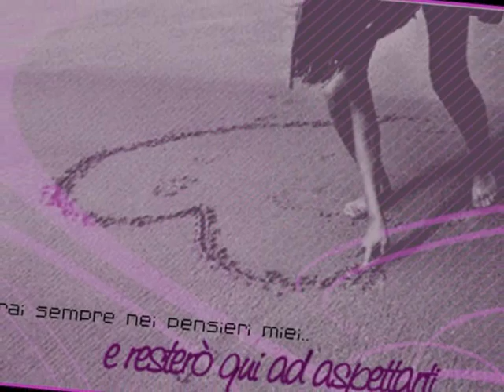Nino D'Angelo Voglio Penzà A Te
voglio penz''a te
so' stanco,e nun m'addorm'
voglio penz''a te
ca' forse suoonne
'ncopp'a, n'angol''e cuscino
viat'a chi te sta' vicin'
che facesse pe' nunn''o sape'
voglio penz''a te
pecche'
vien n'appoco
voglio penz''a te
pe' nu' sta' suulo
'o silenzi'e' n'armunia
scriv''e stracci''a vita mia
che fernesci''a
ddo',accumince tu
cu' tte...
ogni mumento
se nne va
cu tte...
e sfogli''o tiempo
pe' 'na gocci'e tee
pe' viver'ancora
quanno nu' basta nisciun'
io dint'a facci'e
sta' luna
ca' me guarde
stanotte
m'immaggin''a tte!
voglio penz''a tte
pe' ffa...
cuntent''o cor'
voglio penz''a tte
pe' tutt'ammoore
senza senter'o destino
vac'addo'
tu me trascin'
che pavasse
pe' nun te' sape'
cu' tte...
ogni mumento...
se nne va
pe' tte...
e dopp''o tiempo
restan'e
pecchee'
pe' creder'
ancora
quann'a speranz'e'
fernut'
io dint'a facci'e
sta' lun'
ca' me guarde...
stanotte
m'immaggin''a tte!
pe' creder' ancora
quann'a speranz'e'
fernut'
io dint'a facci'e
sta' lun'
ca' me guarde...
stanotte
m'immaggin''a tte!
ah, ah, ah,
ah, ah!!!|
Artitst: Nino D'Angelo  Song:Voglio Penzà A Te
COPYRIGHT SME  potete vedere questo video grazie alla pubblicità che si trova sopra la descrizione del video

I would like to thank the Audio Content owner:SME